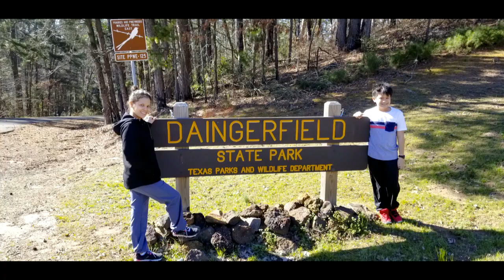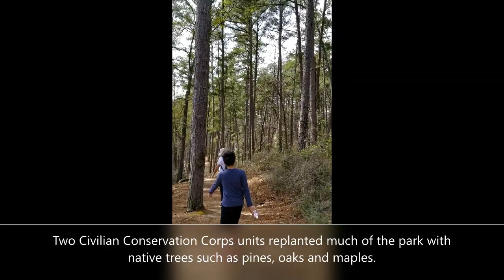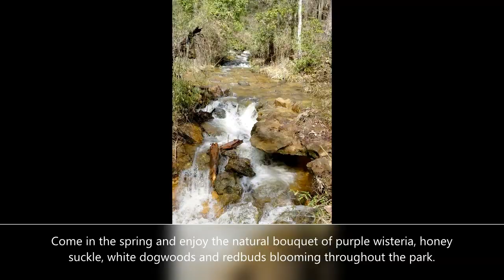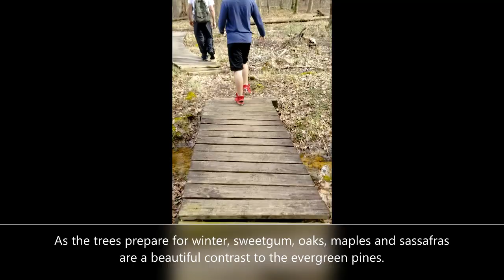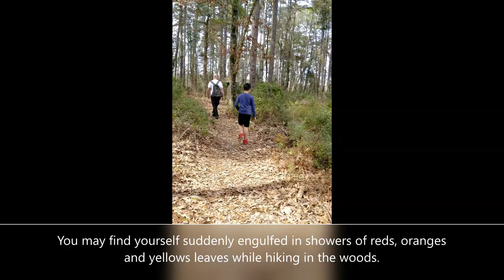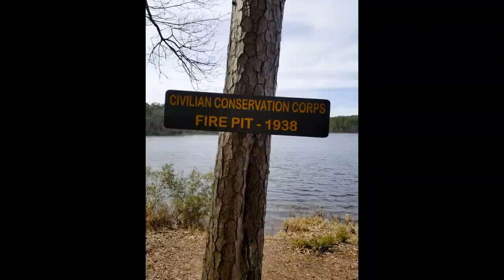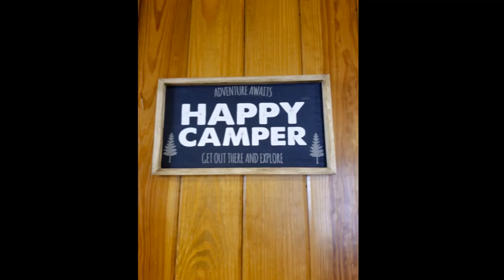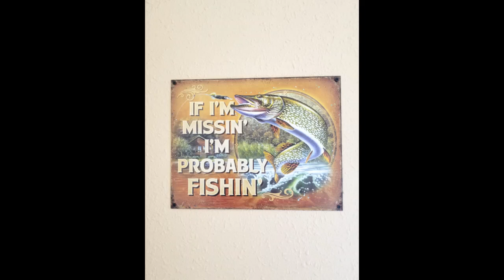Daingerfield State Park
Trip to Daingerfield State Park, Texas state park, winter trip, nature trip